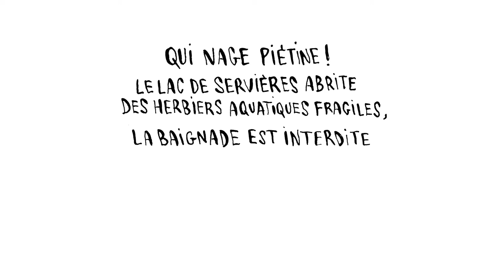SERVIERES (épisode 2) - Charles